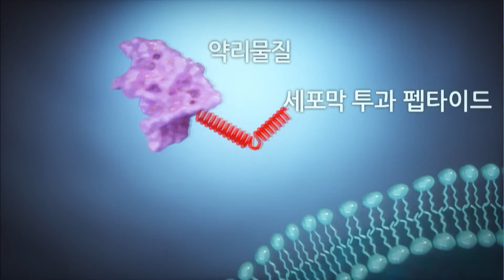셀리버리, 글로벌 제약사들과의 기술이전 모색…"올 상반기 기대" / 머니투데이방송 (뉴스)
02/25 이슈&뷰11

지난해 '성장성 특례상장 1호'로 코스닥에 상장하면서 주목받았던 셀리버리가 글로벌 제약사들과의 신약 후보물질 기술이전에 속도를 내면서 실력 입증에 나섰습니다. 올 상반기에는 성과가 나올 것으로 기대하고 있는데요. 자세한 내용 정희영 기자가 전합니다.